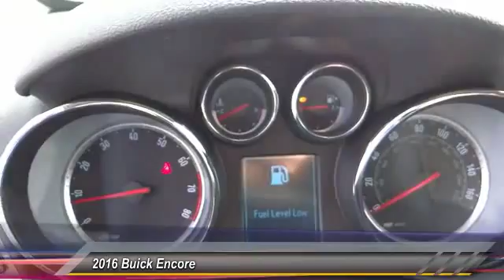2016 Buick Encore SIGNAL HILL, LONG BEACH, SEAL BEACH, LAKEWOOD, CARSON GB610789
2016 Buick Encore FWD 4dr

2800 Cherry Ave.

BOULEVARD BUICK GMC PROUDLY SERVICING SIGNAL HILL, LONG BEACH, SEAL BEACH, LAKEWOOD, CARSON, & SURROUNDING SOUTHERN CALIFORNIA LOCATIONS. THIS GRAY 2016 Buick ENCORE IS EQUIPPED WITH A 1.4L I4 16V MPFI DOHC Turbo, AUTOMATIC TRANSMISSION, AND RECEIVES AN ESTIMATED 25 City/33 Hwy MPG. CONTACT BOULEVARD BUICK GMC AT TO SCHEDULE A TEST DRIVE AND TAKE THIS 2016 Buick ENCORE HOME TODAY, OR VISIT OUR SHOWROOM CONVENIENTLY LOCATED AT 2800 CHERRY AVE., SIGNAL HILL, CA 90755. STOCK #: GB610789 | 2016 Buick Encore FWD 4dr 2016 Buick ENCORE FWD 4dr STOCK #: GB610789 | VIN: KL4CJASB7GB610789 | 2016 Buick Encore FWD 4dr Boulevard Buick GMC BOULEVARD HAS BEEN SATISFYING SOUTHERN CALIFORNIA CAR BUYERS SINCE 1961. FRIENDLY & FAMILY OWNED. PLEASE CHECK US OUT ONLINE AT BOULEVARD4U.COM FOR MORE INFORMATION.